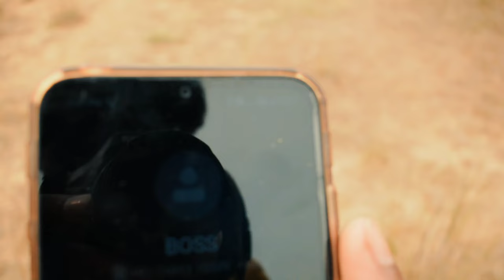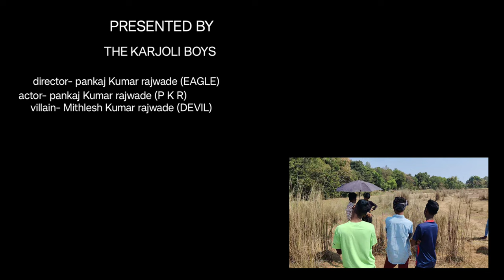The karkoli revengers part -1 @PankajRajwade-vu9gt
The karkoli revengers part -1 ‎@The karkoli boys  newsouthmoviehindidubbed2022fullmovie The karkoli revengers part -1#action kgfchapter2 southmoviehindi dubbed#cgactor

hii guys  aap sbhi ko Dil se thank you video ko watch krne ke liye ☺️❣️

so guys ye ham logo ka first time tha jisme hamne apne taraf se apna best Dene ki koshish kiye hai
aur haa hme pta hai ki hmse bhut sari mistakes bhi huaa hai
so guys ess video ka next part bhi ayega jisme ham apne video quality aur , acting ko lekar jdaya dyan denge aur koshish rhega ki jo galti iss video me hua hai o agle video me na ho 🙅

tag-action
pixel7pro south action movies,
south action movies dubbed in hindi full movie,
south action movies in hindi,
south action movies 2022,
south action movies dubbed in hindi full movie 2022,
south action movies 2023,
south action movie hindi dubbed,
south action movies dubbed in hindi full movie 2016,
south action movies 2022 full movie hindi,
south action movie new,
south action movies 2022 full movie in hindi dubbed hd,

aakhari baazi south indian hindi dubbed action comedy movies,
south action comedy movies in hindi,
action comedy south indian movies dubbed in hindi full movie,
new south action comedy movies 2022 hindi dubbed,
south indian action comedy movies,
south action movies dubbed in hindi,
south action movies dubbed,
southactionmoviesdubbedinhindifull movie2020,
south action movies dubbed in hindi full movie new,
south action movies dubbed in hindi 2022,
south action movies dubbed in hindi 2023,
south action movies dubbed in hindi full movie 2022 new,
south action movies dubbed in hindi full movie 2021,
south action movies dubbed in hindi full movie 2023,
south action movies dubbed in hindi full movie 2018,
hindi dubbed south action movies 2022,
new hindi dubbed south action movies 2022,

jrntrsouthmassactionmoviesin hindi dubbedfull,
south indian jabardasti action movies,
south action movie khiladi,
southactionmoviekgf 2,
south action movie kalyan ram,
south action movie kgf,
south action movie karthik,
south action movie kamal thakur,
south action movie karthikeya 2,
south action movie kannada,
south action movie ajit kumar,
south action movie 2022 ka,
maheshbabukisouthaction movies,
south action movie pawan kalyan,
south ki action movie allu arjun,
south action movies list,
south action movies live,
south action movies love story,

new  new release,
south action movies top 10,
9 south